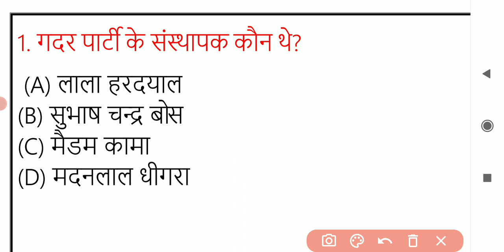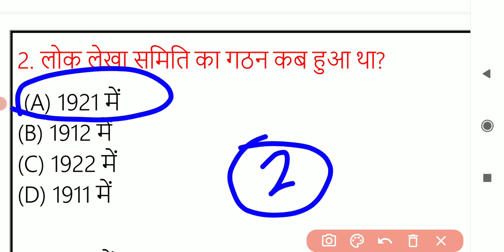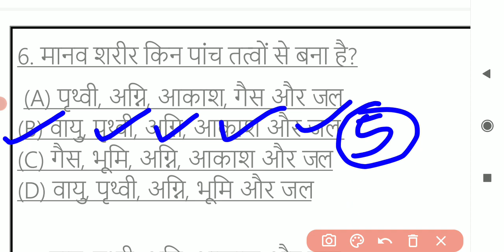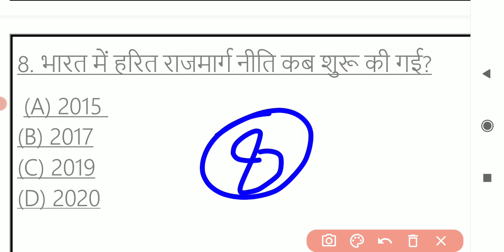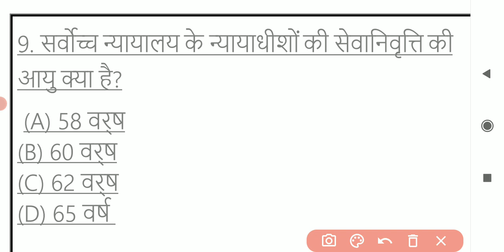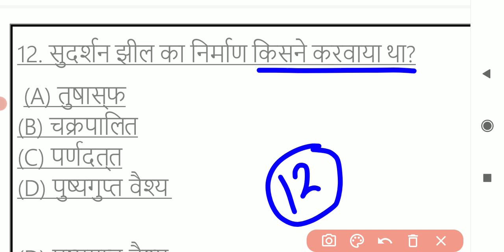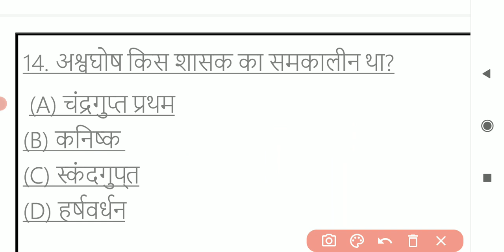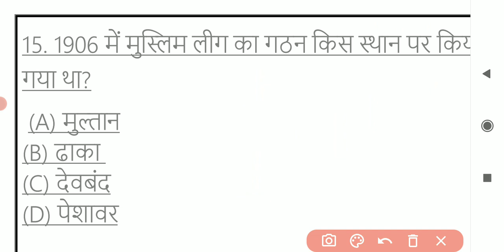Gk_TOP_10_QUESTIONS_GK quiz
rachnayetricks,
hindisahitya_sumit_sir. hindisahitya_selfstudyclasses.
rachnayetricks,
hindisahitya_sumit_sir. hindisahitya_selfstudyclasses.

hindisahityat,ricks,
_uptgt,_hindi
_uppgt,_hindi,
upgic_h,indi,
upjuniya,rtet_hindi